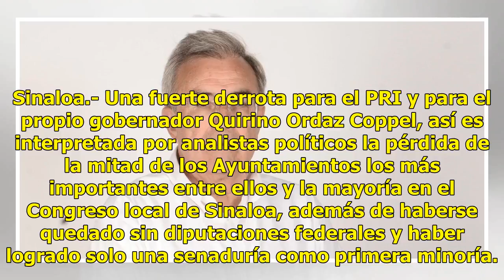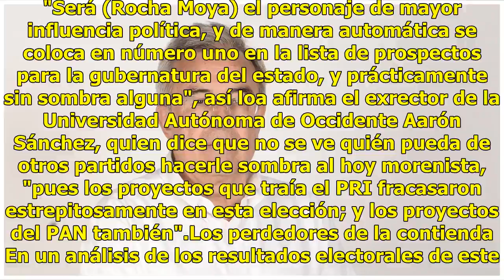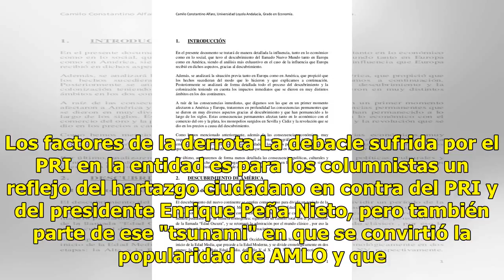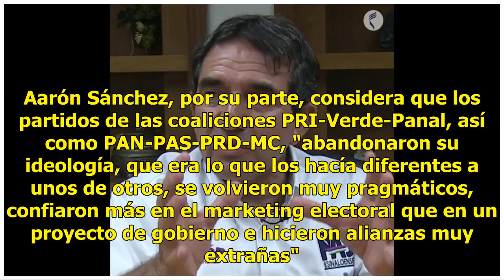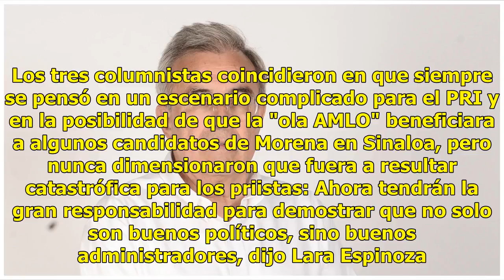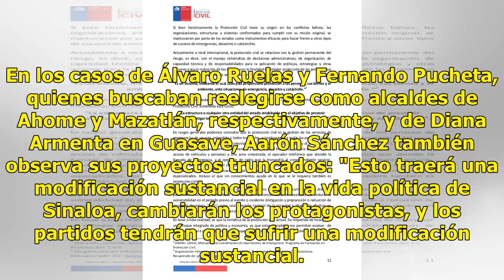Una catástrofe para el sistema político actual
Sinaloa.- Una fuerte derrota para el PRI y para el propio gobernador Quirino Ordaz Coppel, así es interpretada por analistas políticos la pérdida de la mitad de los Ayuntamientos los más importantes entre ellos y la mayoría en el Congreso local de Sinaloa, además de haberse quedado sin diputaciones ...